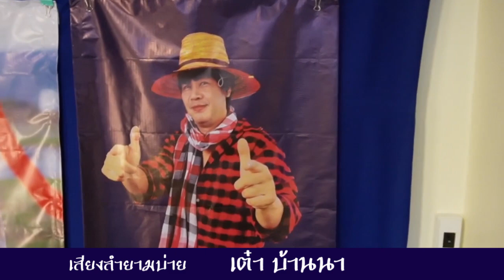เสียงลำยามบ่าย - ดีเจ จังโก้1-เต๋า บ้านนา - 5พย.67